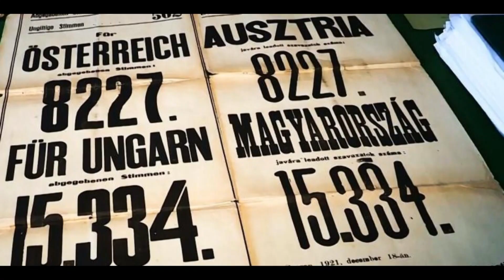WAS DENKEN DIE UNGARN ÜBER IHRE NACHBARN ( Stereotypien)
In diesem Video versuche ich Ihnen zu erklären, wie die Ungarn über ihre Nachbarn denken und woher diese Denkweise kommt. Es ist wichtig:..In diesem Video erzähle ich über die Stereotypien, die in der ungarischen Denkweise existieren, es ist nicht unbedingt mein Standpunkt. Aber wenn Sie in Ungarn sind, könnte es sehr nützlich sein, diesen Hintergrund zu kennen, wenn Sie sich mit ihren Bekannten oder Nachbarn treffen.